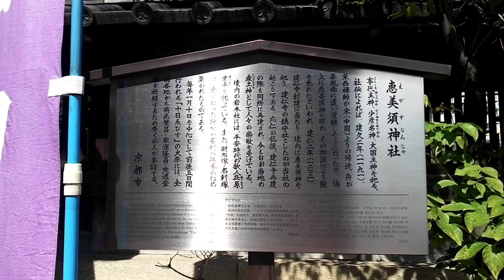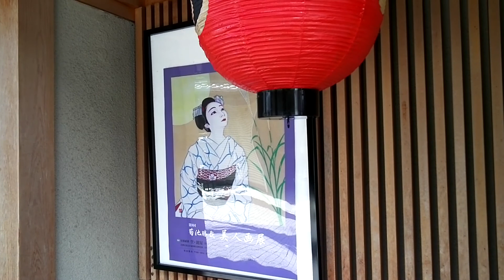真夏の京都をお散歩-2017年8月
真夏の京都をぶらり
ゑびす神社  0:00
建仁寺 0:47
花見小路 3:35
八坂神社 6:21
大谷本廟 9:23
高台寺 12:37
八坂の塔周辺 15:00